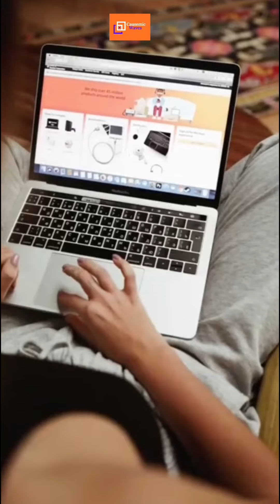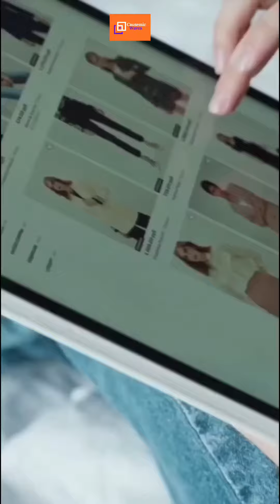फालतू शॉपिंग, बंपर सेल के नाम पर | Bumper Sale=Extra Shopping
पहले sale त्यौहारों में ही देखने को मिलती थी। लेकिन अब तो companies, customers को लुभाने के लिए किसी festival या occasion का भी weight नहीं करती। बल्कि आजकल तो occasions जबरदस्ती बना दिए जा रहे हैं। चाहे ऑनलाइन हो या ऑफ लाइन। लोग पहले से ही अपनी लिस्ट तैयार कर लेते हैं। और sale लगते ही वो चीज़ें खरीद लेते हैं ताकि उनके मनपसंद products पे उनको अच्छी deal मिल सके। आप भी करते हैं ऐसा! यानि आप भी ठगी का शिकार हो जाते हैं।
बंपर छूट के नाम पर। आइए जानते हैं कैसे। fifty sixty seventy percent तक off, बड़े बड़े sale के चक्कर में कई लोग ऐसी चीज़ें खरीद लेते हैं जिनकी उनको ज़रूरत ही नहीं होती। कई बार आनलाइन साइट्स पर products का price बढ़ाकर उनपर discount दिया जाता है। जिससे उसका दाम same ही रहता है लेकीन लोगों को लगता है कि उन्हें समान सस्ते में मिल गया। Product पर 99, 199, 599 लिखा जाता है, जिससे सब attract हो जाते हैं। साथ ही कस्टमर्स का मोबाइल और ईमेल मांगा जाता है। इसके अलावा कैशलैस, reward points और नो cost EMI का झांसा देकर भी sale के नाम पर कस्टमर को आसानी से ठगा जाता है। प्रोडक्ट रिव्यू के झांसे में न आएं। प्रोडक्ट की gurrantee warranty को check करें। नो कॉस्ट EMI वाले प्रोडक्ट की ऑफलाइन कीमत भी check करें। सेल में शॉपिंग करने पे कई बार आपको अच्छी deal भी मिल जाती है। अगर कम चीज़ें खरीदनी हैं तो cart या ट्रॉली न लें क्यूंकि समान हाथ में रखेंगे तो कम चीज़ें ही खरीद पाएंगे। Incognitomode पर शॉपिंग करें और retail outlet या फिर mall के काउंटर पर apps को download करने के कहा जाता है तो इनको बिलकुल download न करें।